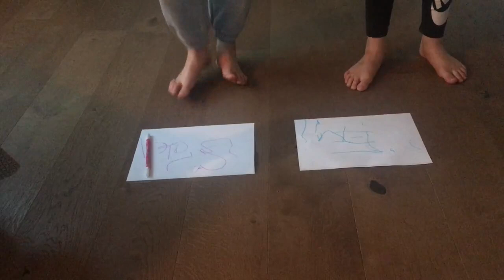Onlinebewegungseinheit #31: Bewegung@Home für die VS - Fußmuskulatur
Die tägliche Turnstunde für die Volksschule kommt nachhause. Kurze Bewegungsvideos für Primarstufenschüler/innen – einfach zuhause nachmachen!
Eine Kooperation der VS Pernitz und der PH NÖ.